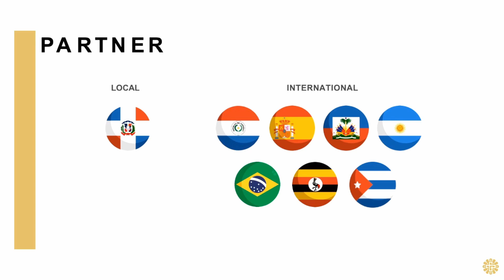Children of God | Guest Pastor Manuel Sanchez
We must embrace our identity as children of God, living with hope and holiness.